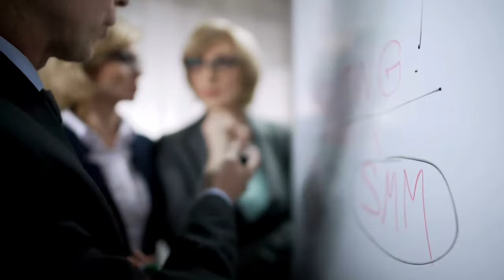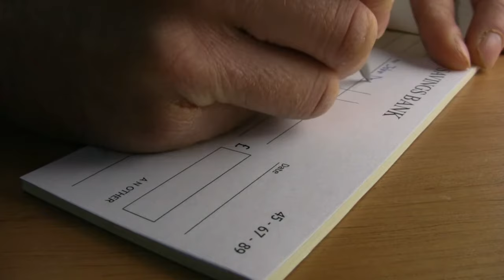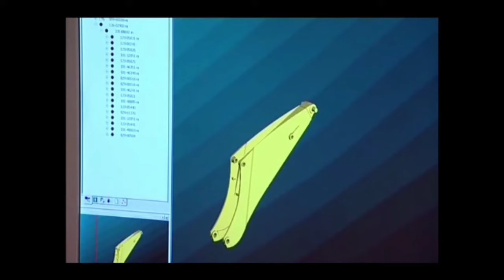How Joseph Bamford built JCB | A Brief History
JCB: Celebrating 75 Years of Engineering Innovation

JCB is a rare British success story that has been transformed from a small lock up garage in Staffordshire to a global manufacturing powerhouse under the leadership of founder Joseph Cyril Bamford and his son Anthony Bamford. This video courts their impress rise and business acumen which many are unaware of.

Intro 00:00
Early Years 00:30
The Anthony Bamford Years 04:15
Modern Success 05:15